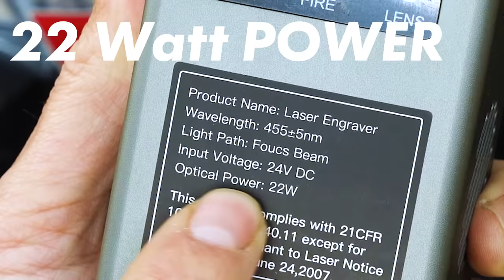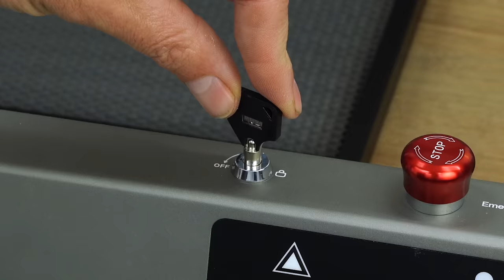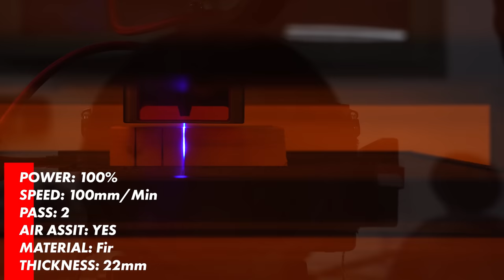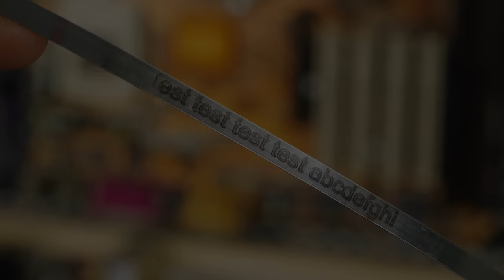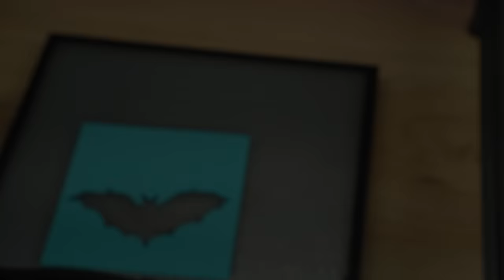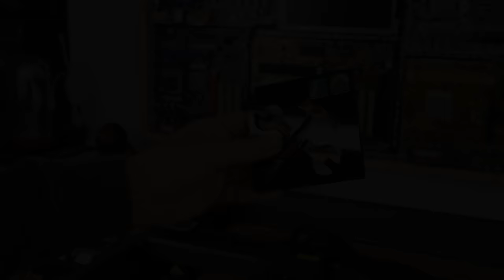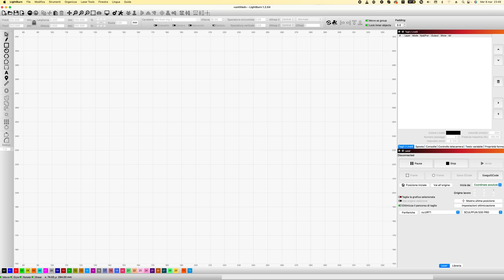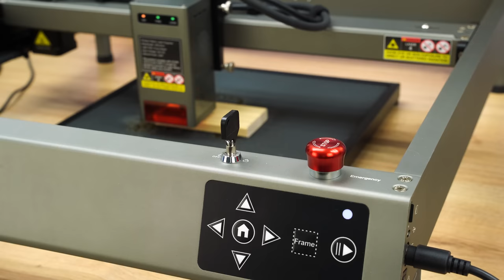INCREDIBLE!! This Creality Falcon 2 Laser engraver, VERY POWERFUL AND FAST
Per la prima volta provo un' incisore da 22W che fa delle incisioni sul metallo lievemente colorate e taglia con un' altissima definizione e pulizia

SEGUIMI SU TELEGRAM, grazie ai miei SUPER COUPON potrai farti un laboratorio gargantuesco spendendo pochissimo e prendere apparecchiature da me consigliate per costruire tutto quello che vuoi. non te ne pentirai:

 ALL THE EQUIPMENT I USE IN MY LAB AND THAT YOU SEE IN MY VIDEOS

Specific:
Model: Falcon2
Laser Power: 22W
Cutting Capacity: Cuts 15mm wood in one pass
Engraving speed: 25000mm/min
Colored Engraving: Support
Dot size: 0.1mm
Working area: 400*415mm
Laser wavelength: 455+5nm
Resolution: 254dpi
Laser source: diode laser
Input voltage: 100-240V~50~60Hz
Output Voltage: DC 24.0V 5.0A
Supported file formats: svg, png, jpg, jpeg, bmp, dxf
Supported software: LaserGRBL, LightBurn
Supported materials: Cardboard, wood. bamboo. eraser. leather, fabric, acrylic, plastic, metal
Engraving file format: Gcode
Operating system: windows/macOS
Package weight: 10500g
Pack size: 72.5 x 62.5 x 15cm